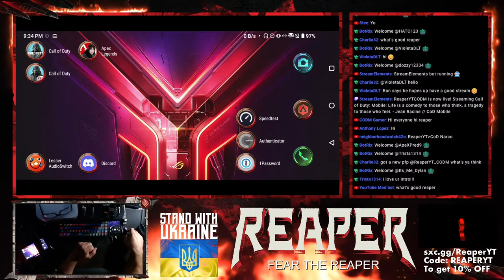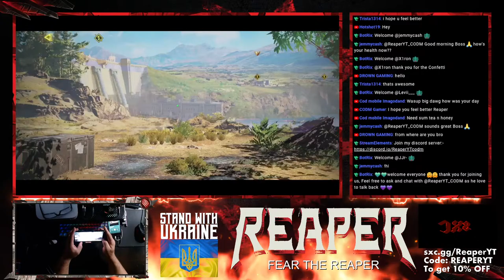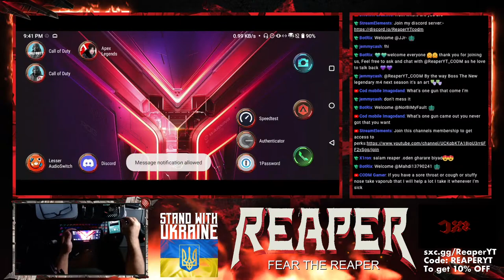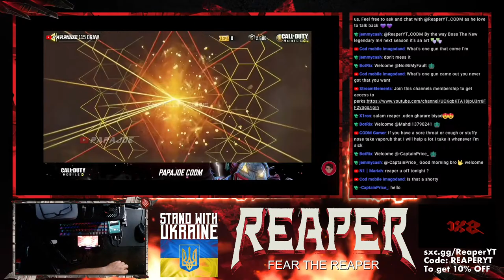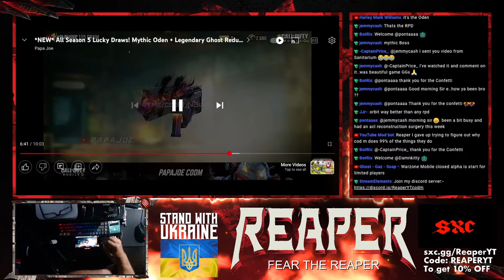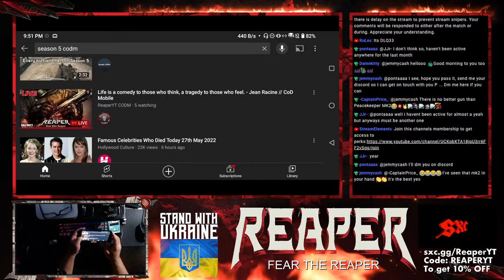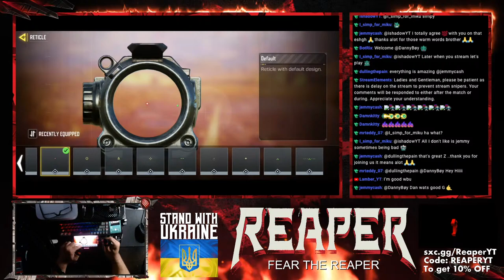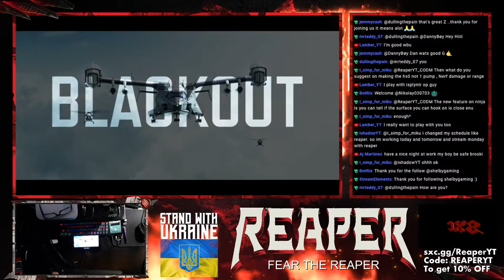Life is a comedy to those who think, a tragedy to those who feel. - Jean Racine // CoD Mobile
Hi Call of Duty Mobile Fam, I am a Battle Royal player full time.  Been playing since season 1 and finally decided to create a channel. I am also now on Trovo and Twitch.

🎼 Theme Song by:
🎶 Allen Grey - Prince of Darkness